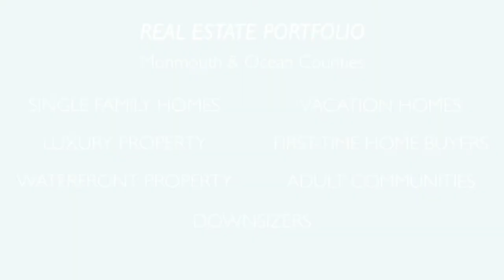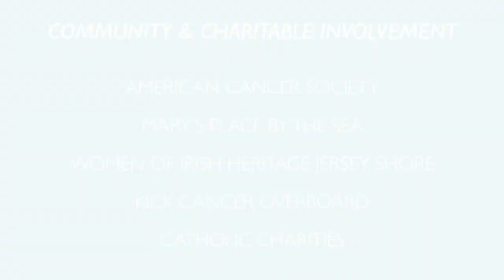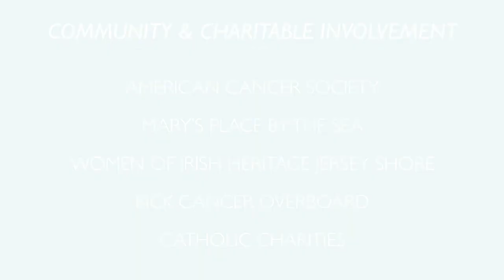Meet Pat Mayer Your Jersey Shore Realtor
Patricia "Pat" Mayer is a resident of the Jersey Shore for over 30 years and a Real Estate Agent with Diane Turton, Realtors since 2003. Throughout her career, Pat has earned several accolades including Circle of Excellence Sales Award and Five Star Realtor via NJ Magazine. Pat specializes in residential properties, and some commercial properties, in Monmouth County & Ocean County. Contact her today for your confidential consultation at